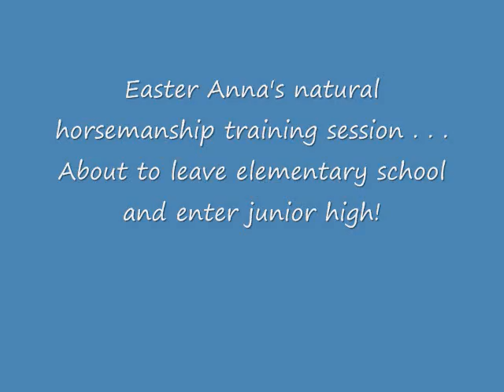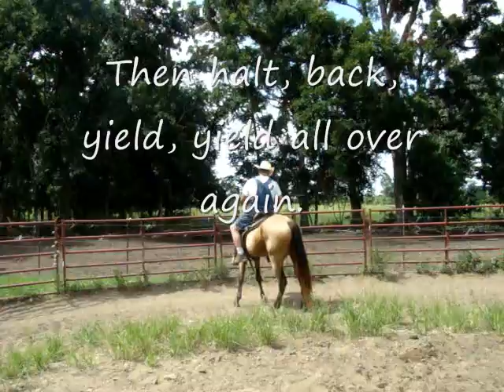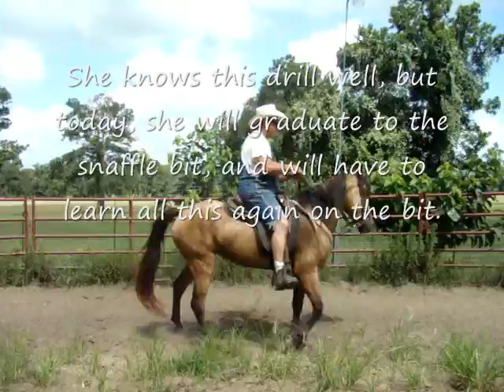Tennessee Walking Horse in Natural Horsemanship Training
About to 'graduate' from elementary school and begin Junior High . and click on "Easter Anna" for more info.